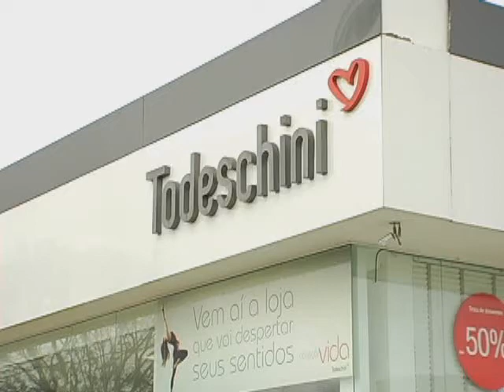TODESCHINI Ribeirão Preto no Programa Forma 216 de 15/setembro/2012